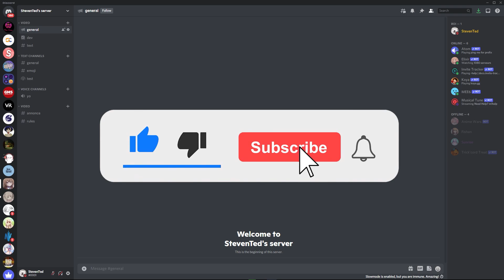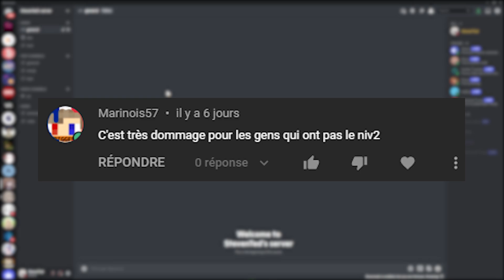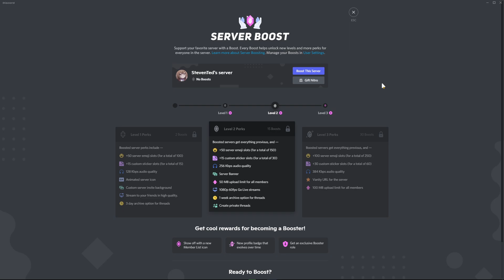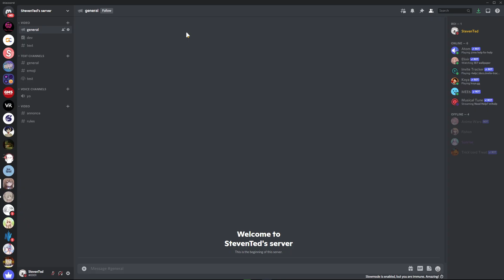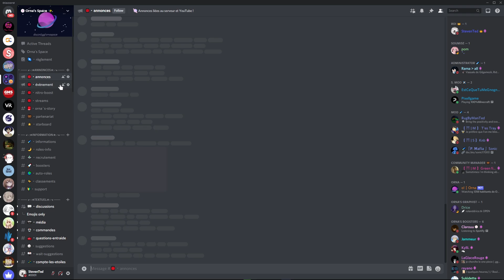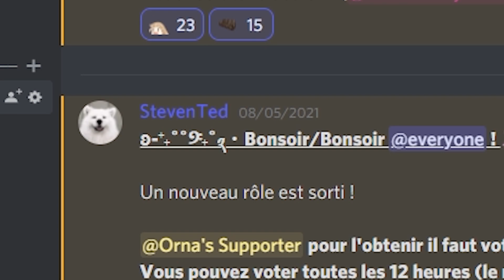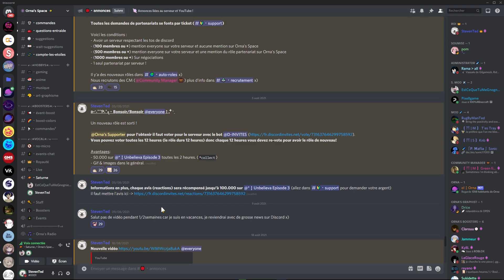NOUVEAU SYSTÈME DE BOOST ! (vous allez être content, enfin je crois)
Aujourd'hui vidéo sur les nouveaux système de boosts, vous allez voir c'est cool !